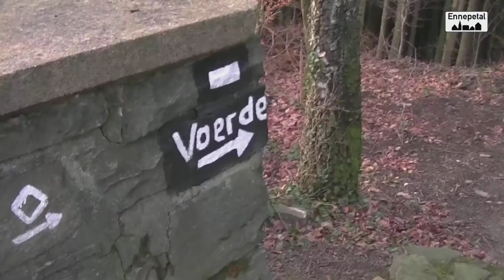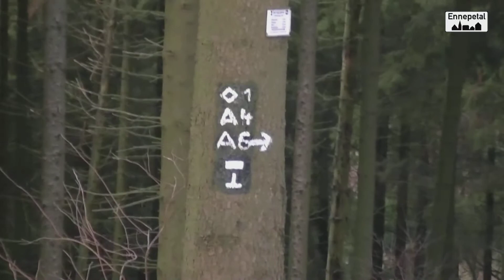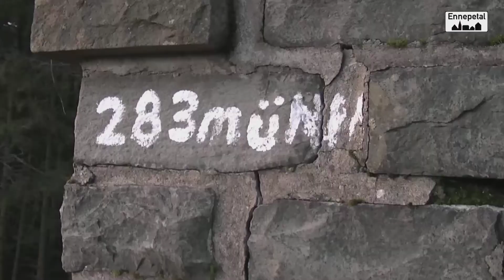Ennepetal erleben! Heute mal am Hohenstein an einem der schönsten Flusstäler von NRW 9.1.2018